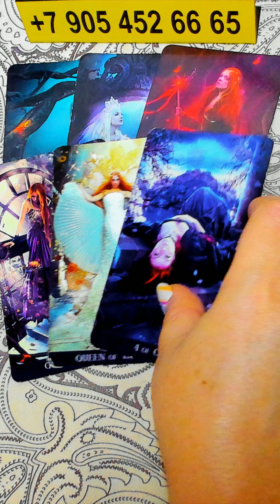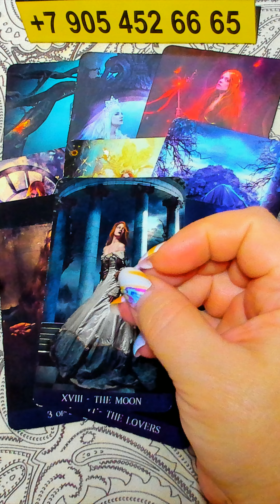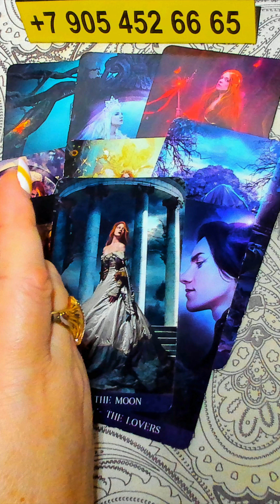🌹✨💍 ШОКИРУЮЩИЕ ПЕРЕМЕНЫ В ФИНАНСАХ? таро тайны таро сегодня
ПОДЕЛИТЕСЬ ЭТИМ РОЛИКОМ С ДРУЗЬЯМИ: